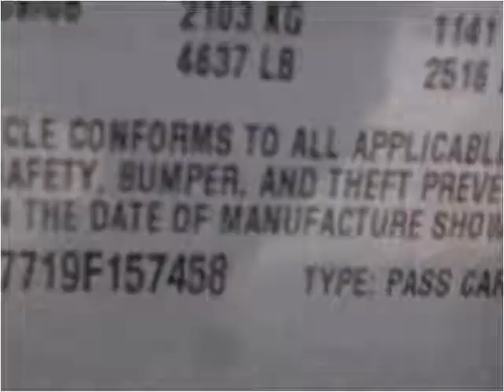2009 Chevrolet Malibu Used Cars Hamilton AL